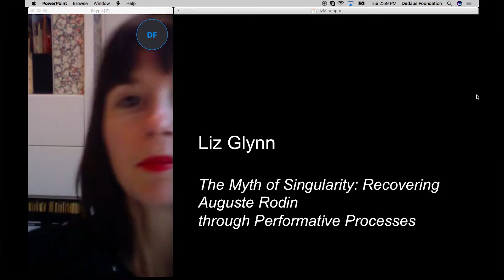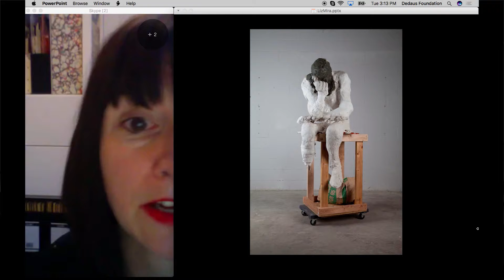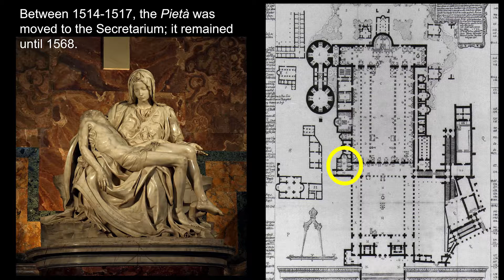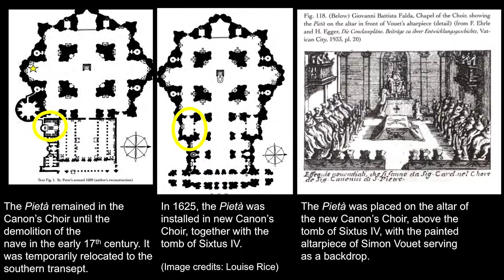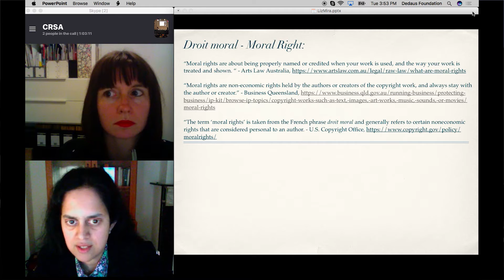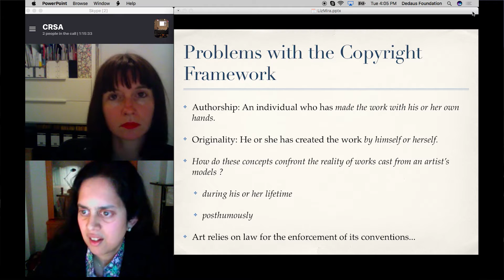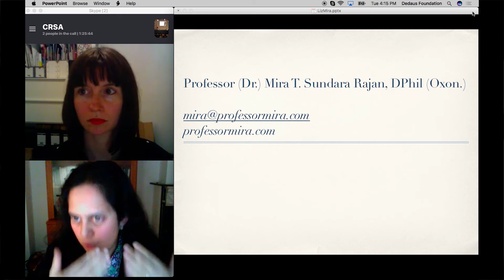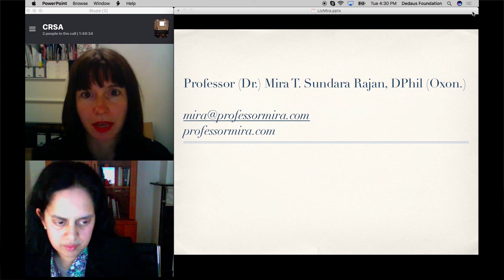Affective Responses and/vs. Historical Knowledge Panel, The Afterlife of Sculptures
Day One, Session Three, "Affective Responses and/vs. Historical Knowledge" panel of the conference The Afterlife of Sculptures: Posthumous Casts in Scholarship, the Market, and the Law organized by Dr. Sharon Hecker and Katy Rogers and hosted by the Catalogue Raisonné Scholars Association at the Dedalus Foundation, New York on May 1 and 2, 2018.

"Affective Responses and/vs. Historical Knowledge"

Moderated by Sharon Hecker (Independent)

Liz Glynn (Artist), "The Myth of Singularity: Recovering Auguste Rodin through Performative Processes"

Lisa Rafanelli (Professor, Manhattanville College), "The Afterlife of Michelangelo's Vatican Pietà"

Mira T. Sundara Rajan (Independent), "The Doctrine of Moral Rights: Obstacle or Conduit to Authenticity?"